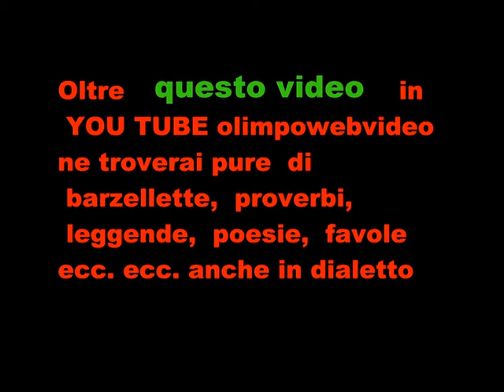KRAMPUS FOSCH FEST 2011 FILE 112 2° VIDEO.wmv